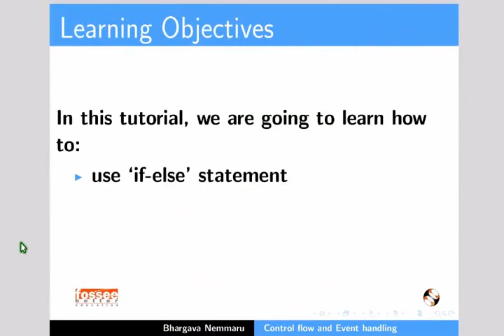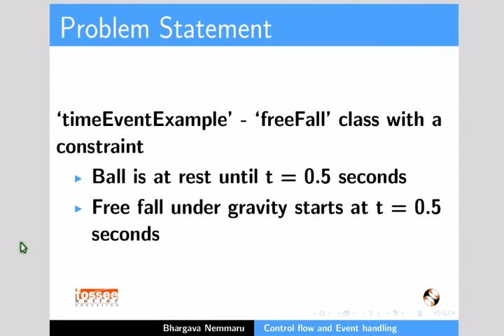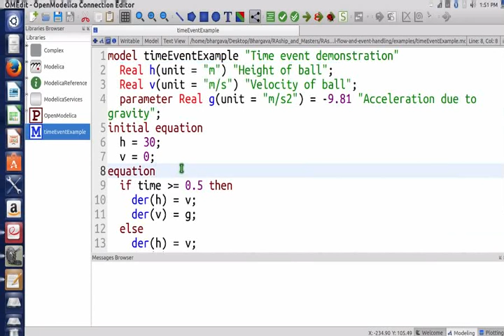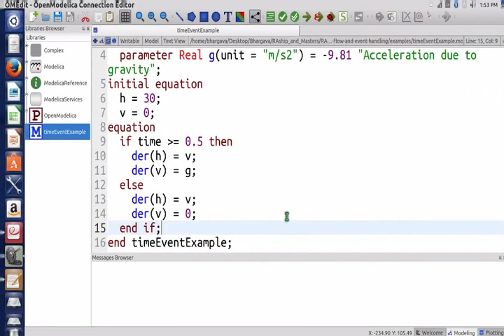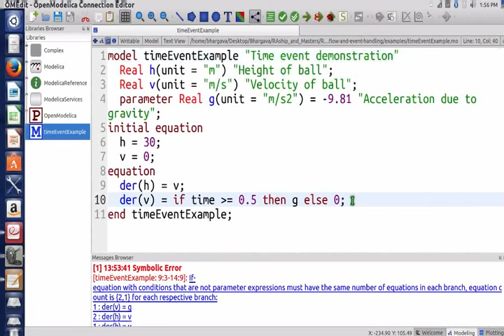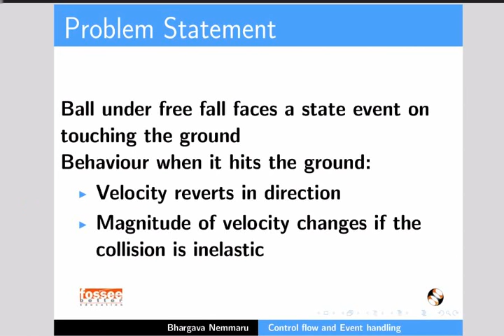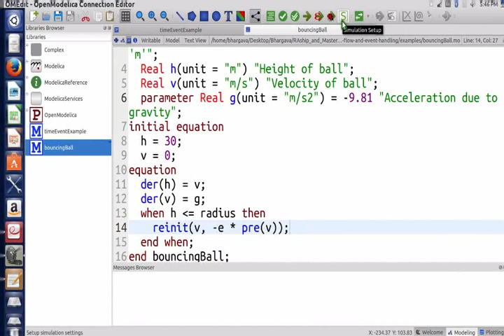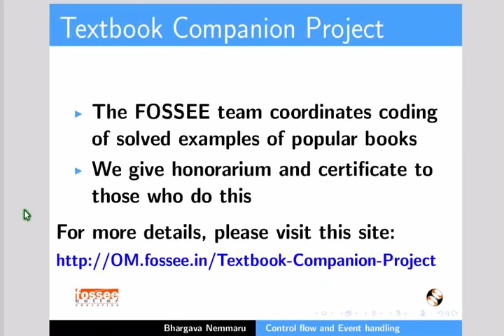Control flow and Event handling - Marathi